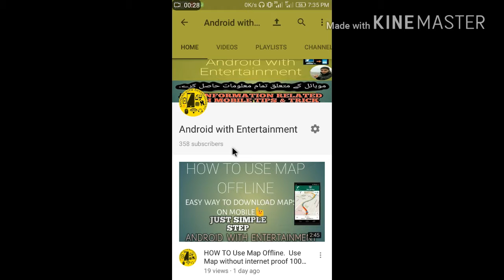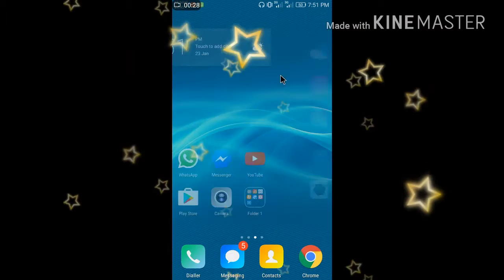How to Use mouse & keyboard on mobile. Simple tips and trick,Full tutorial in (Urdu and Hindi)2017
In this video I show you how to Use mouse on mobile
Just simple step following my step and done it
How use mouse on any mobile

🔷How to HACK any mobile games

Use mouse'sON mobile device
How to Use mouse's ON MOBILE